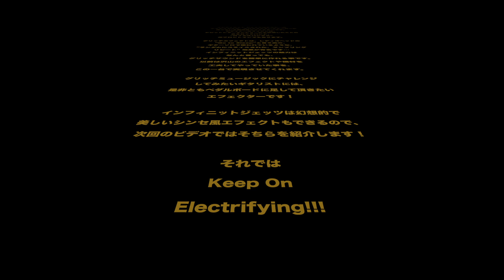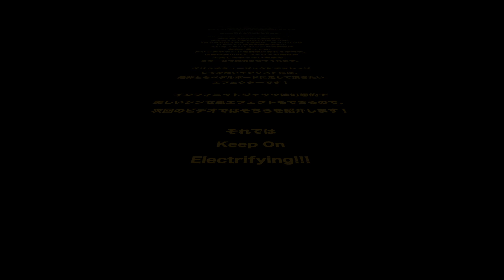ホログラム インフィニット ジェッツ エフェクター "ランダム/スライス/サンプリングリピート" グリッチエフェクトの魅力！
今日はグリッチ エフェクターを探しているギタリストのために、
ホログラムの ”インフィニット ジェッツ” の紹介です！

レディオヘッドのエドオブライアンにも絶賛を受け、大ブレイクしたインフィニット ジェッツ！

今回のビデオでは、そのグリッチエフェクトの魅力を音と映像でわかりやすく、お伝えします…

インフィニット ジェッツはテネシー州 ノックスビルの、ホログラムというメーカーが作っている新感覚エフェクターです。デザイナーのライアンは、デビットレターマンショーにも出演したことのあるインディーズロックバンド、”ロイヤルバングス”のフロントマンでもあります。

グリッチエフェクトは、レディオヘッドの ”Go to Sleep” と言う曲の、ギターソロで使われているような、”ランダムにスライスされた、サンプリングリピート” 効果が有名です…

インフィニットジェッツの魅力はなんと言っても、グリッチサウンドを簡単に作れる事です。
以前は沢山のエフェクトや機材を工夫してやっていた事を、この一台で実現させてくれます。
グリッチミュージックにチャレンジしてみたいギタリストには、是非ともペダルボードに足して頂きたいエフェクターです。

インフィニットジェッツは幻想的で美しいシンセ風エフェクトもできるので、
次回のビデオではそちらを紹介します！

それでは
Keep On Electrifying!!!

Tada/BPNYC

ライアンのインタビューはこちら！
Hologram / ホログラム 独占インタビュー！